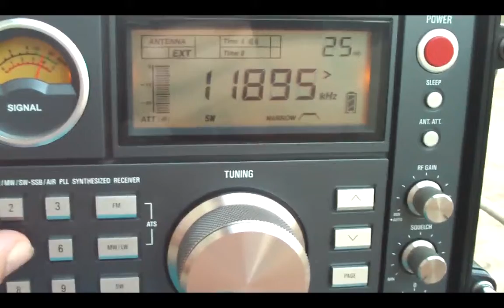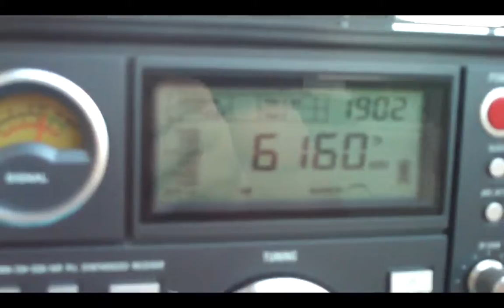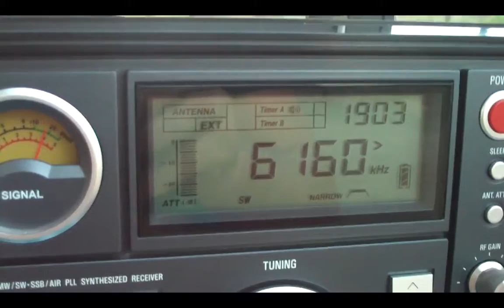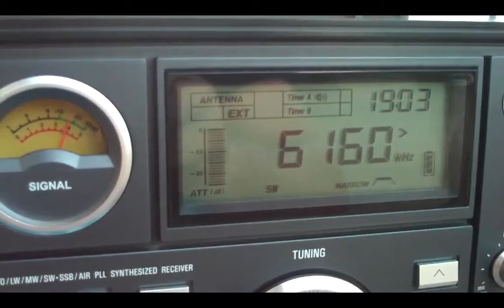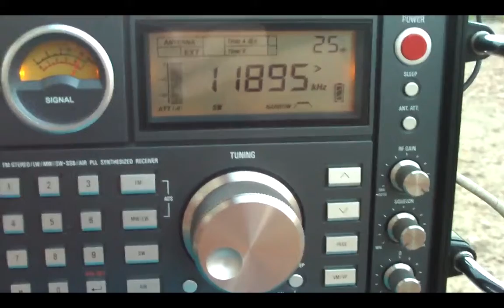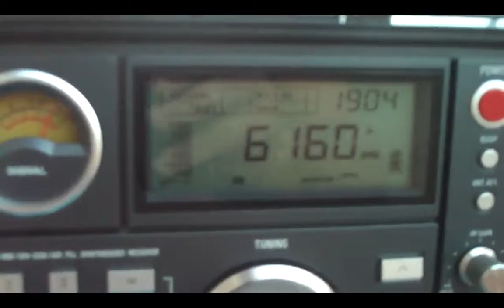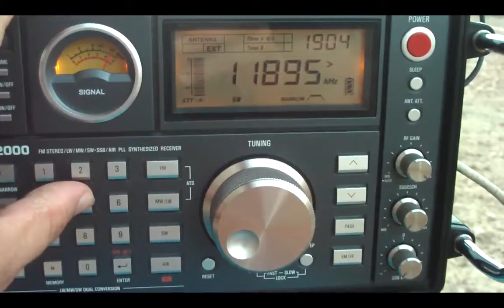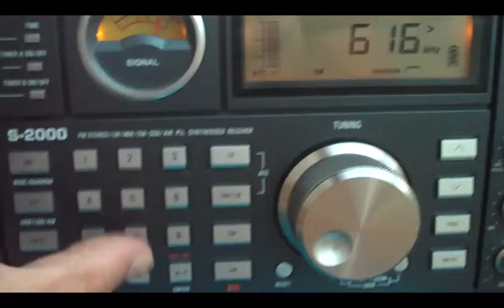6160 kHz , 11895 kHz e 9550 kHz Super Radio Boa Vontade , Porto Alegre ,RS , Brazil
6160 kHz , 11895 kHz e 9550 kHz Super Radio Boa Vontade , Porto Alegre ,RS , Brazil musica no estilo catolica e YL cxs sobre as escolhas depois OM slogan : Super Rede Boa Vontade . sinpo 6160 kHz 25222 sinpo 11895 kHz 45444 e 9550 kHz sinpo 22122 as 2118 UTC Mais DX e